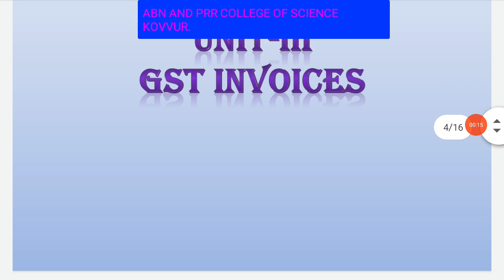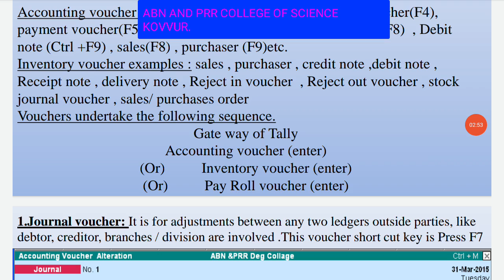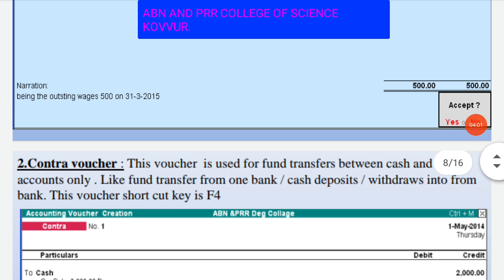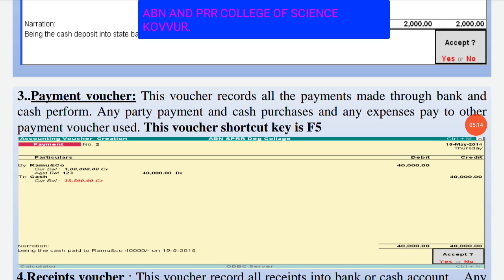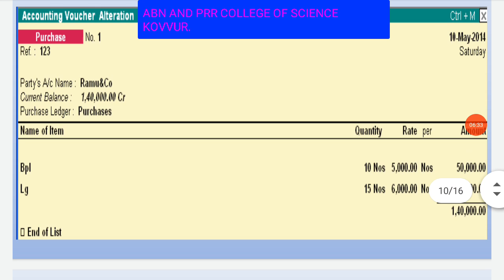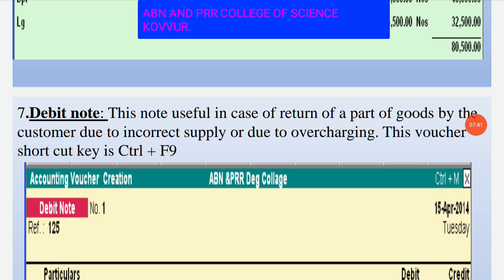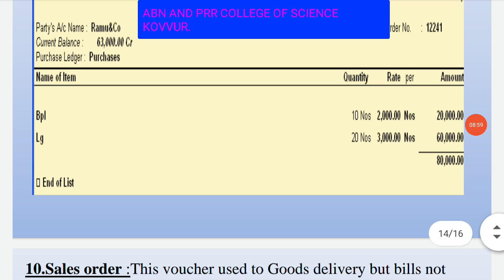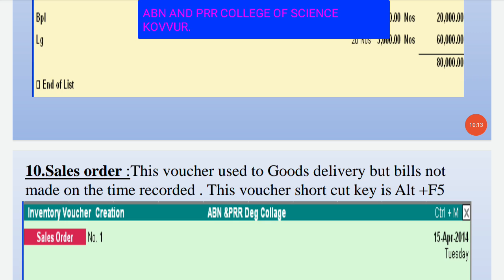6#Tally with GST#25